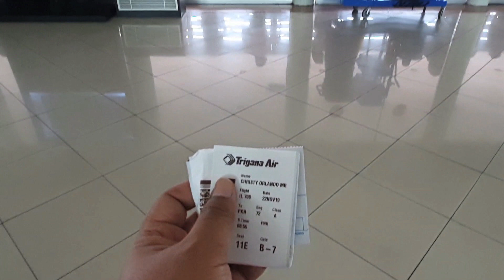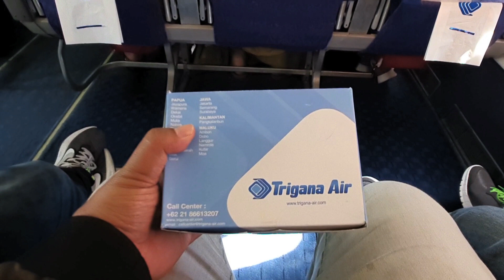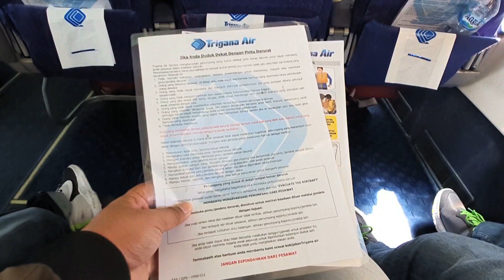FLIGHT REVIEW | TRIGANA AIR | JAKARTA - PANGKALAN BUN | IL708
Flight Review Trigana Air
Jakarta - Pangkalan Bun
Friday, November 22 2019
Boeing 737-300
IL708